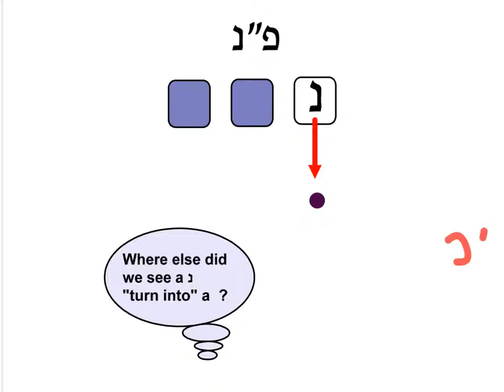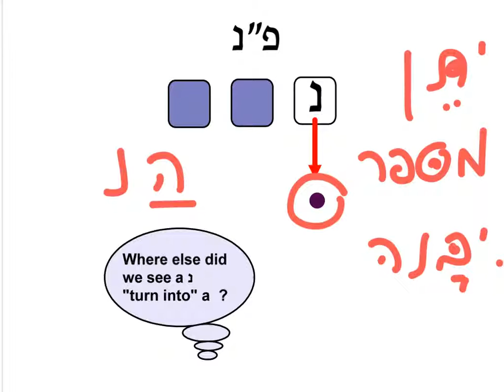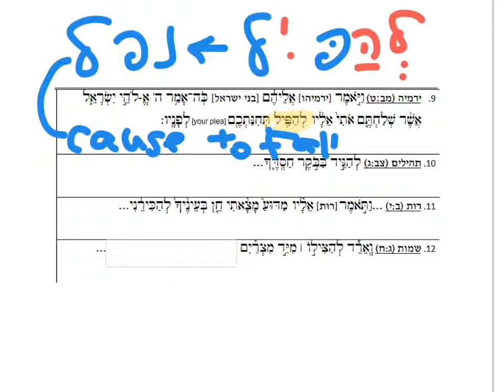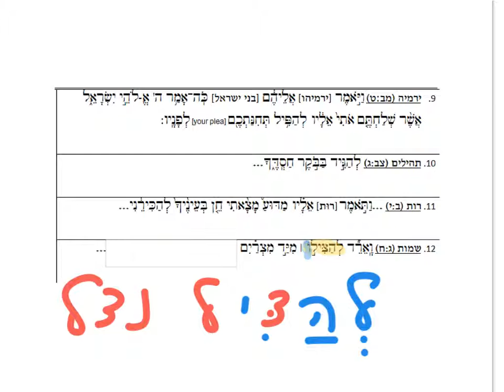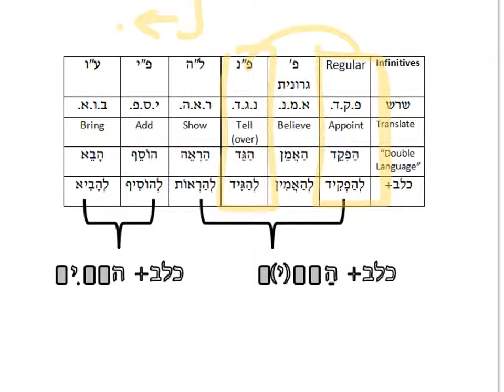unit 12.3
Description